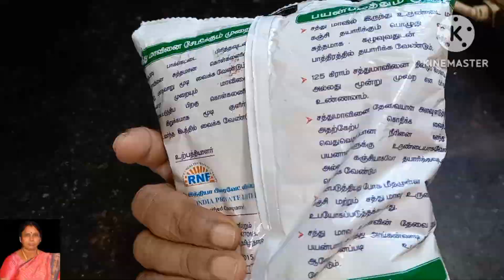# அங்கன்வாடி ( பால்வாடி) சத்துமாவு புட்டுஇப்படி செய்து பாருங்க#